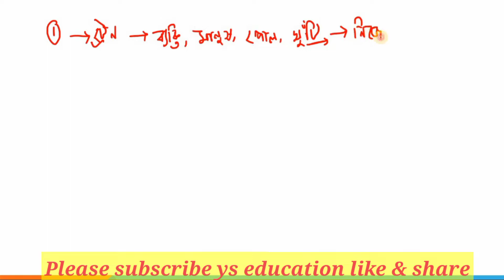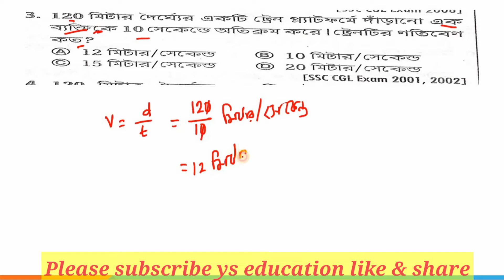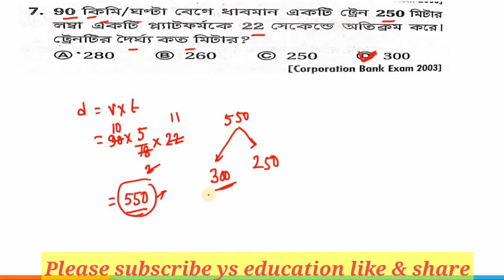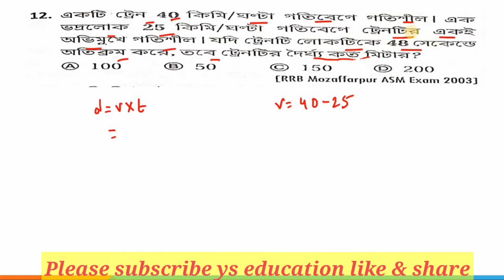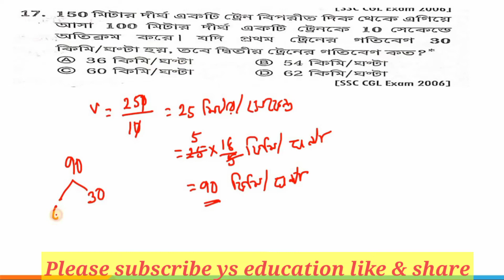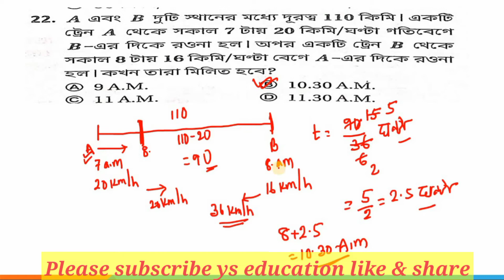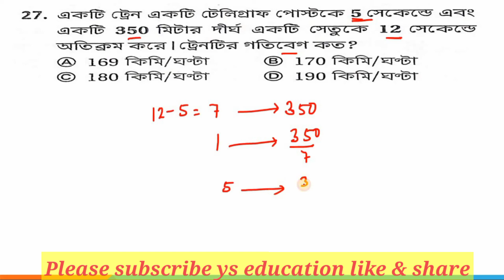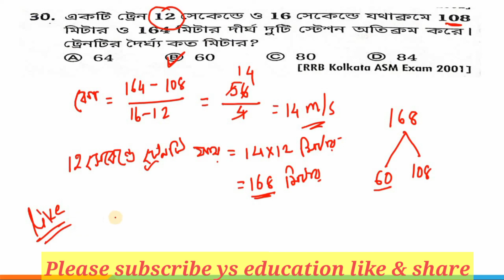Time and Distance about Train /ট্রেন সংক্রান্ত অংক/group d/rrb/ntpc/wbp...(part-1)